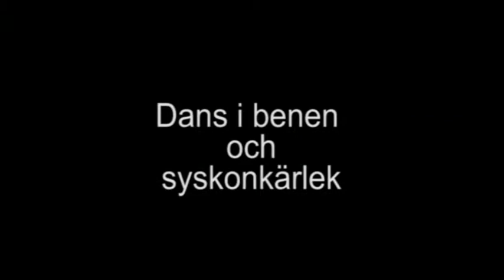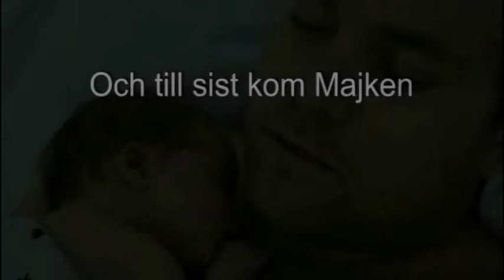Emil Berggren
Stina